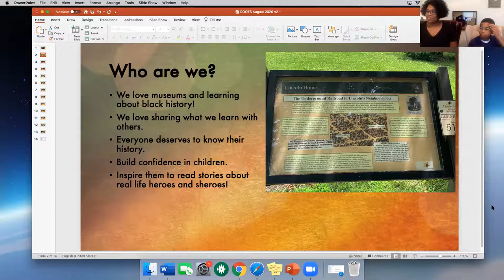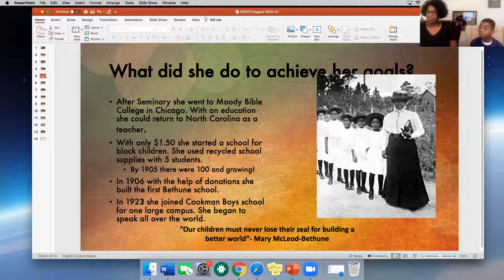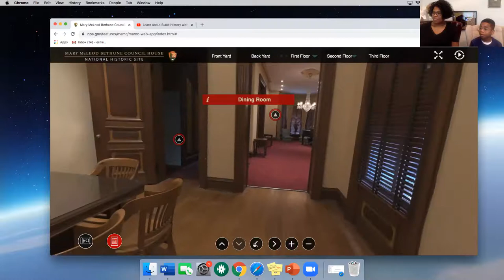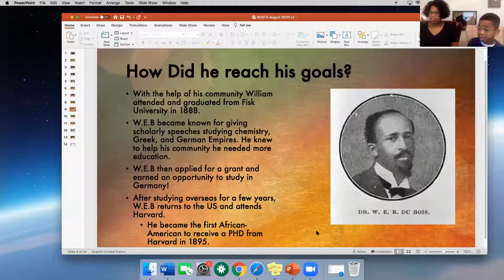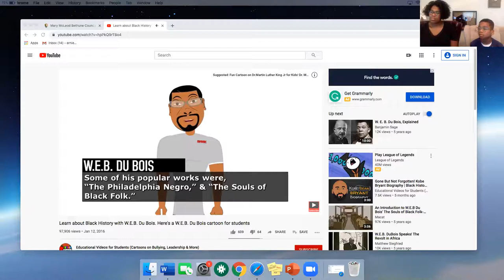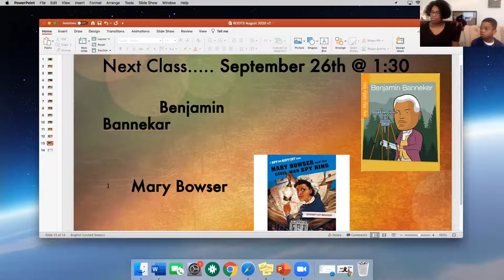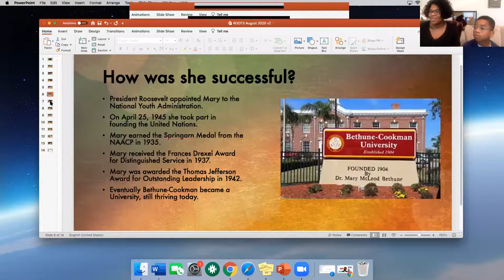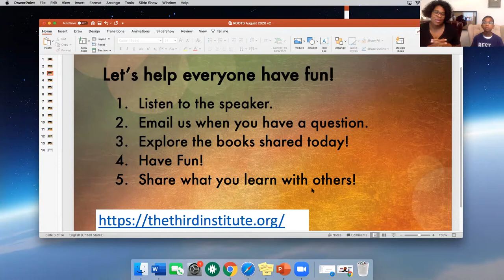Roots: W.E.B. Du Bois & Mary McLeod Bethune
Join Judith and Ernie Davis of The Third Institute as we explore the lives of African American hero and shero, W.E.B. Du Bois & Mary McLeod Bethune.